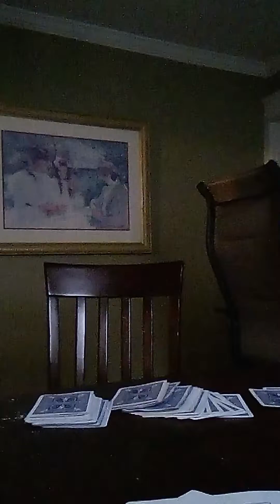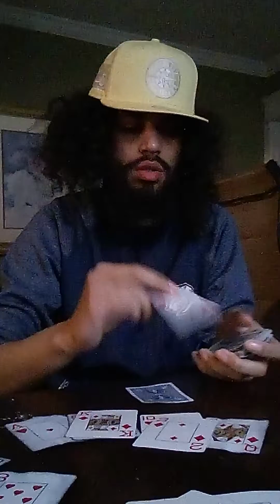Eraa - Magic Card Tricks (:Part06) (01-15-2024) [2024]